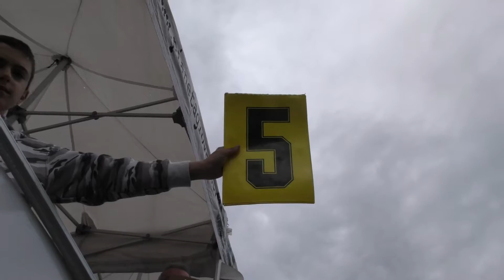Giovanissimi 2019 - Villongo - Trofeo Rosa G3 - Servizio completo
Categoria G3 Femminile
1.Pancheri Irene (Otelli)
2.Bonetti Serena (Cicli Peracchi)
3.Rebba Marta (Gazzanighese)
4.D'alessandro Anita (Busto Garolfo)
5.Di Sciuva Isabel (Cicli Fiorin)